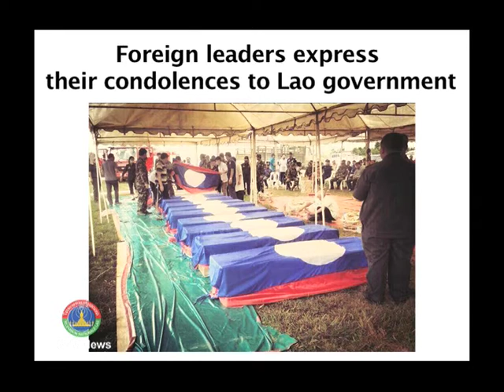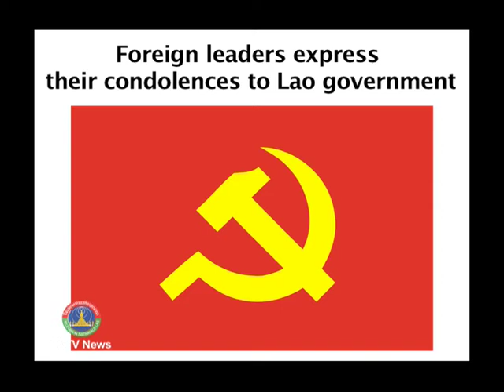Lao NEWS on LNTV: Foreign leaders express their condolences to Lao government. 19/5/2014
VO Foreign leaders express their condolences to Lao government
INTRO: The Central Committee of the Communist Party of Vietnam, the National Assembly of Vietnam, the President of Vietnam and the Vietnamese Government have sent a message expressing their condolences to the Lao Government in regards to the Lao military plane crash in Xieng Khuang province on May 17.
STORY: The message reads:
We are very sad and want to express our deepest sympathy upon hearing the news of the accident in which Politburo member Deputy Prime Minister and Minister of National Defence, Lieutenant General Douangchay Phichit and Members of the Party Central Committee's Secretariat: the Minister of Public Security, Thongbanh Seng-Aphone, Head of the Propaganda and Training Board, Cheuang Sombounkhanh, Mayor of Vientiane, Soukanh Mahalath and other officials passed away.
This is a significant loss to the Party and State, National Assembly and the government of the Lao People's Revolutionary Party. It is also a major loss for the victim's families.
The leaders and people of Vietnam have also lost their friends as they had established a close friendship while expanding the Lao and Vietnamese relations.
We are confident that the Party, State and Lao people will be able to overcome this sadness and continue to work towards protecting and developing their country, they said.
The Cambodian Prime Minister, Hun Sen also sent his condolences to Lao Prime Minister, Thongsing Thammavong.
The Cambodian Prime Minister expressed his deepest sympathies towards the victims and members of the bereaved families of the plane crash.
In addition, the Minister of Foreign Affairs and International Cooperation,  Hor Namhong sent a message to Deputy Prime Minister and the Minister of Foreign Affairs, Thongloun Sisoulith conveying his deepest sorrow and profound condolences for this most unfortunate and tragic accident.